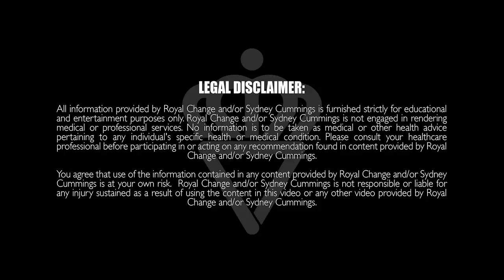60 Minute HIIT Workout 🔥Burn 775 Calories! 🔥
It helps us continue to be able to make videos for you all here every single day!

Are YOU ready to officially join the Sydney Squad? You guys have asked me for place to provide you nutrition programs, daily challenges, and accountability as well as Live Q&A with me 6x per week. and I finally have a place to make that all come together!

In this 60 Minute HIIT Workout, I take you through different movements of total body exercises with nothing but your body weight! I burned 775 calories! Crush this one with me!

Share this workout with a friend and if you're ready to get started, let’s do it!

Don't forget!
Let me know what you thought of this workout in the comments below and “LIKE” this video if you enjoyed it!